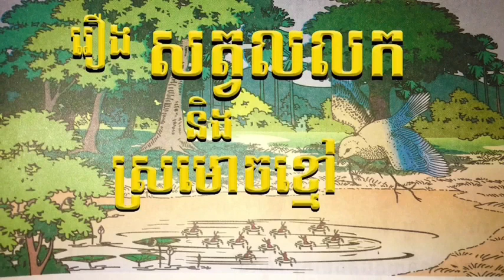និទាន​ព្រេង​ខ្មែរ​ ប្រាំបួនរឿងបញ្ជូលគ្នា​ the brave man khmer fairytale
សម្រាប់បងប្អូង​ ប្រិយមិត្ត​ដែលមានបំណងឧបត្ថម្ភដល់ឆានែលយេីងខ្ញុំ បានតាមរយ:​ គណនី​ Acc
ACLEDA: 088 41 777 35 (Un Somaly)